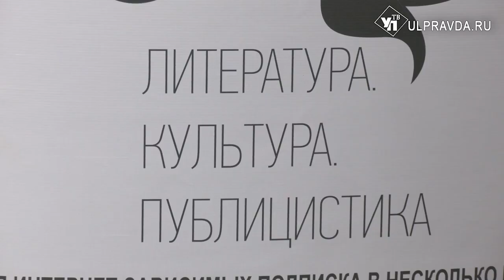Литературная гостиная. Олег Москаленко - о празднование юбилея Александра Пушкина в Ульяновске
Гость «Литературной гостиной» - заведующий литературным музеем «Дом Языковых» Олег Москаленко, который поделился планами музея на предстоящее лето и рассказал о большом осеннем форуме, посвящённом юбилею Александра Сергеевича Пушкина.